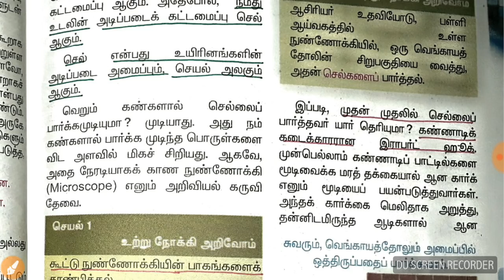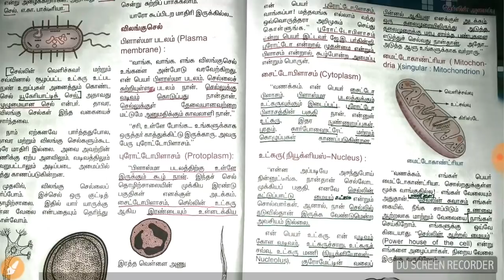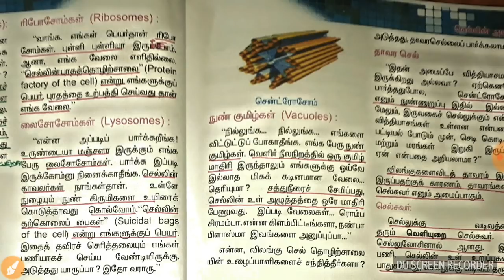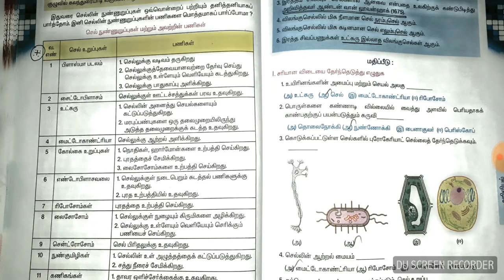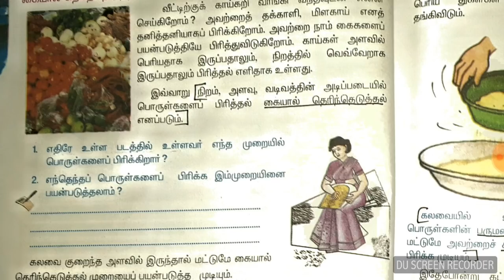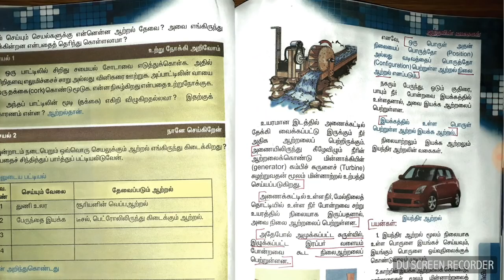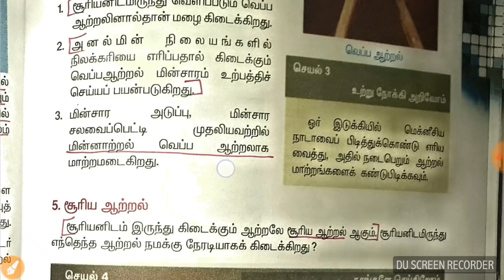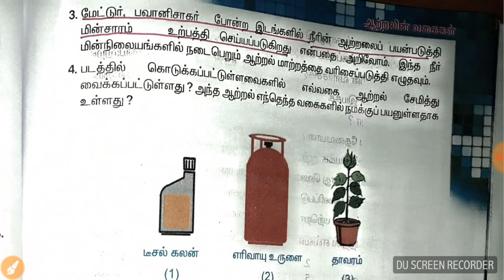6th science 2nd term samacheer for tnpsc 1 mark from lesson in tamil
6th science 2nd term samacheer for tnpsc 1 mark from lesson  in tamil